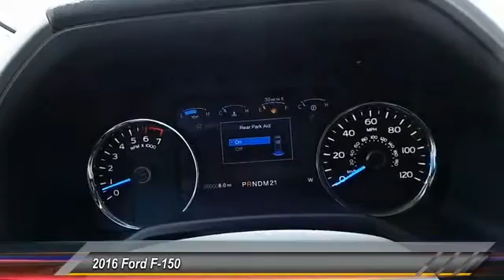2016 Ford F-150 Midland TX 1630140